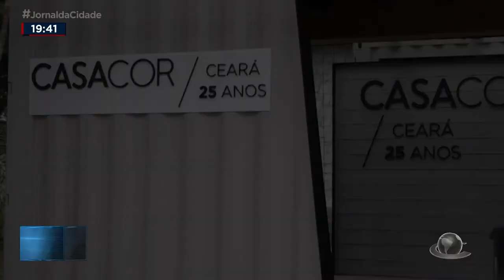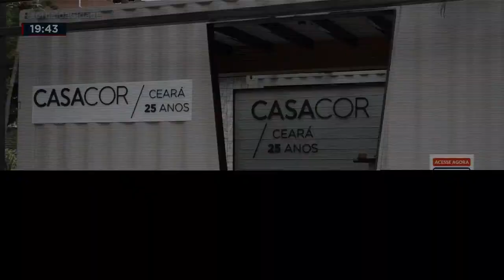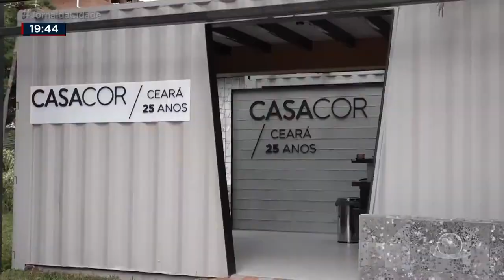CasaCor Ceará celebra 25 anos com edição especial | Jornal da Cidade